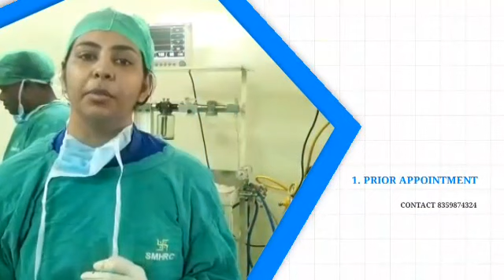Precautions For Patients during Corona. How to Behave in a Clinic.